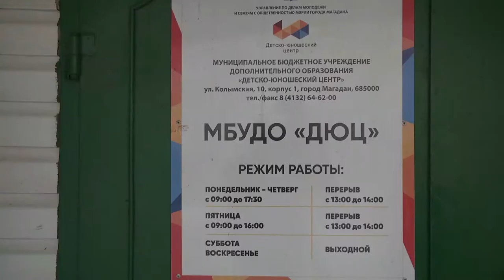Магаданских школьников отправляют в Океан